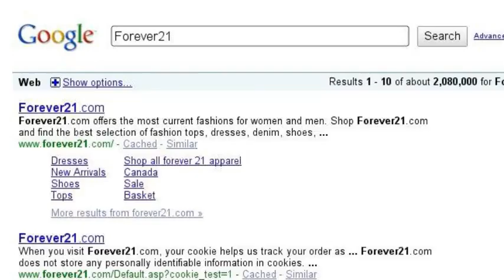Random :)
I Just thought it would be fun!